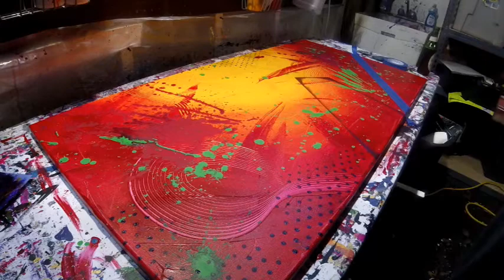Abstract Painting Demo "Helios Proxima"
Abstract Painting Demo "Helios Proxima" by Justin Neher at Reaction Abstract Art

Reaction Abstract art is a small art studio on the west side of Indianapolis, IN. All my artwork is available for sale, I also create custom artwork as well, please feel free to contact me through any of my social media sites for more details and info.